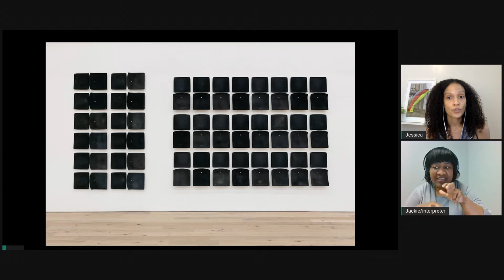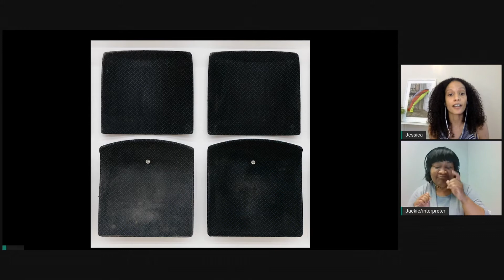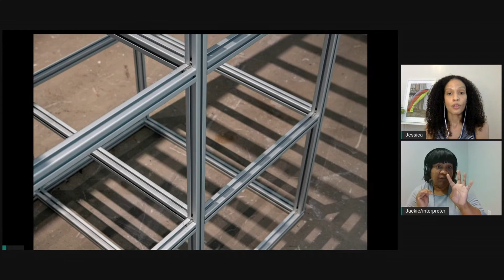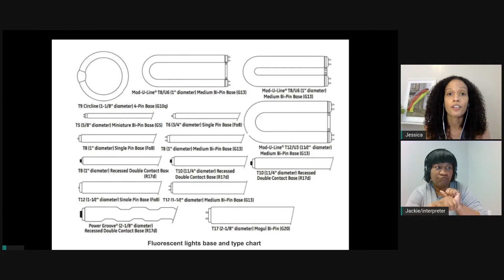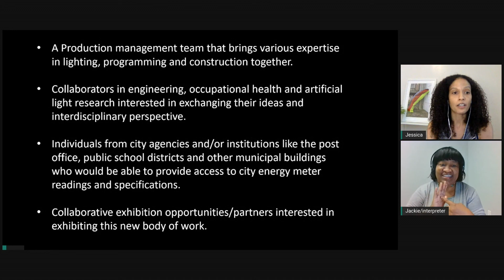Jessica Vaughn Presents at the 2021 Creative Capital Artist Retreat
Working Procedures examines everyday structures that dictate our understanding of labor, space, and the circulation of resources in institutions. Through sculptures, two dimensional artworks, and installation, Working Procedures explores aspects that are specific to Vaughn’s practice, such as her work with architecture, social history, and her political interests against closed systems of representation and value.